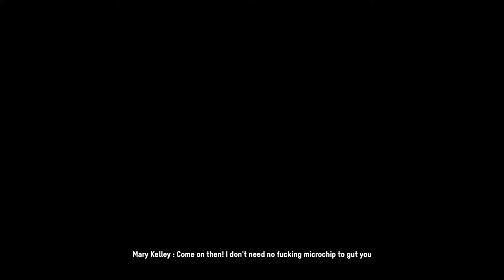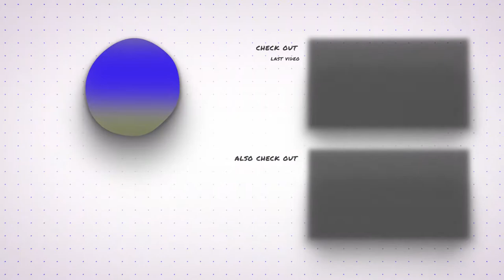Watch Dogs: Legion - Part 31